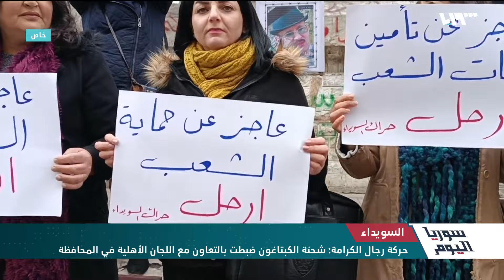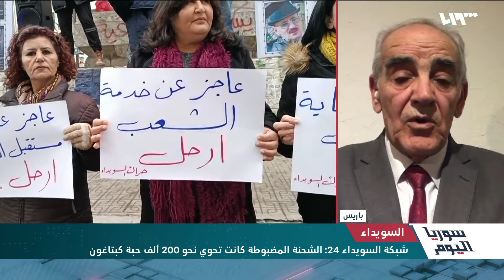حركة رجال الكرامة تضبط شحنة مخدرات معدة للخليج.. تعرف إلى التفاصيل؟ | سوريا اليوم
تُواصِلُ المجموعاتُ المحليةُ والأهليةُ في السويداء حربَها في مكافحة المخدراتِ وبعدَ حملةٍ أطلقتها الأسبوعَ الماضي تُعلِنُ حركةُ رجالِ الكرامةِ ضبطَ كميةٍ معدةٍ للتهريب إلى دولةٍ خليجيةٍ وهو ما يُشير إلى رغبةٍ جادةٍ بتجنيب المحافظةِ أن تكونَ ساحةً للغاراتِ الأردنيةِ أو ملعبا تحت ذريعةِ ملاحقةِ المهربين وربما تكونُ تلك الخطوةُ بمثابةِ ورقةٍ في الملعب الأردني ليجد مع فصائل السويداءِ بديلا فعليا للتعاونِ في وضعِ حدٍّ لتلك التجارةِ التي يُعتَبر نظامُ الأسدِ عرابَها الأول.
إعداد: أحمد إسماعيل عاصي
تقديم: محمد دوبا

الضيوف:
- العقيد د. عبد الله الأسعد - رئيس مركز رصد للدراسات الاستراتيجية
- د. يحيى العريضي - أكاديمي وكاتب - ستراسبورغ